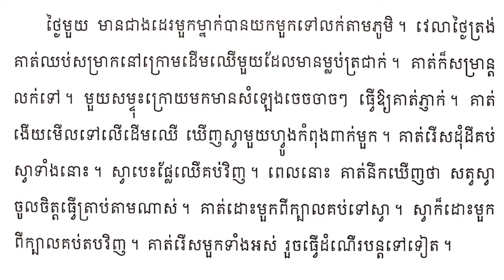#57 Learn khmer language: Grade 2, lesson 57 រៀនភាសាខ្មែថ្នាក់ទី២ មេរៀនទី ៥៧